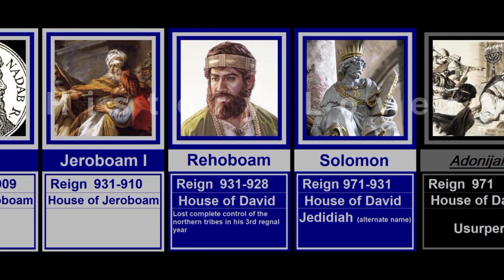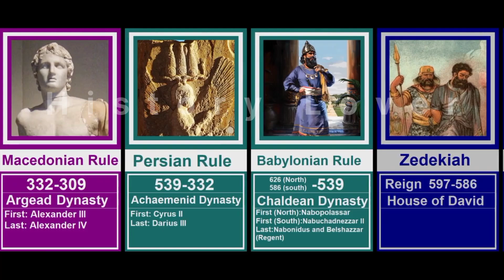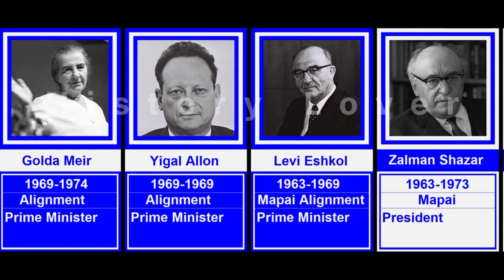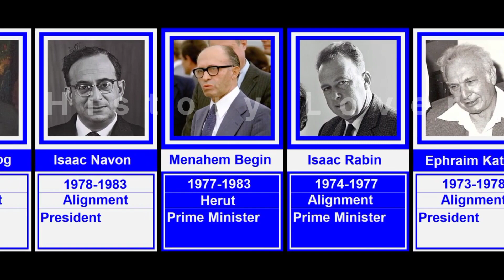Timeline of the Rulers of Israel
this video well help you to get information about history
The rulers of Israel refers to the leaders who governed the history of the Israelites, a Semitic-speaking people of the ancient Near East who inhabited the region that is now Israel, Palestine, and Jordan. The history of the rulers of Israel can be divided into several different periods, including the period of the Hebrew Bible, the period of the Jewish kingdoms, and the modern period of the State of Israel.

The Hebrew Bible, also known as the Old Testament, records the history of the Israelites from the time of Abraham to the Babylonian exile. This period includes the rule of the Hebrew patriarchs, the Israelite judges, the united monarchy under Kings Saul, David, and Solomon, and the division of the kingdom into the northern kingdom of Israel and the southern kingdom of Judah.

After the fall of the kingdoms of Israel and Judah, the Israelites were ruled by various foreign powers, including the Persians, Greeks, and Romans. The Jewish kingdoms were reestablished under the Hasmoneans, a Jewish dynasty that ruled Judea from 140 to 37 BCE.

In modern times, the State of Israel was established in 1948 as a homeland for the Jewish people. The country has been ruled by a series of prime ministers and presidents, who have governed the country through a parliamentary system.